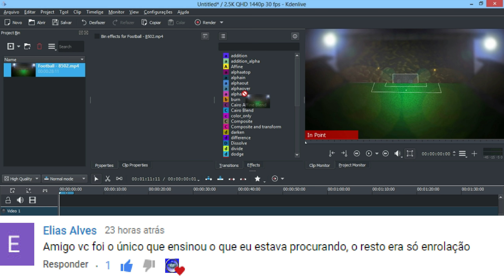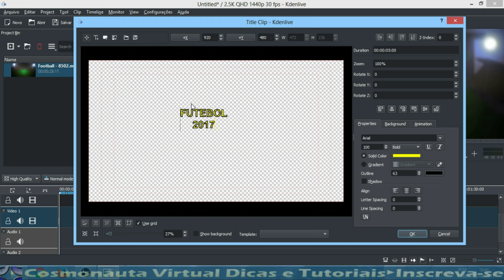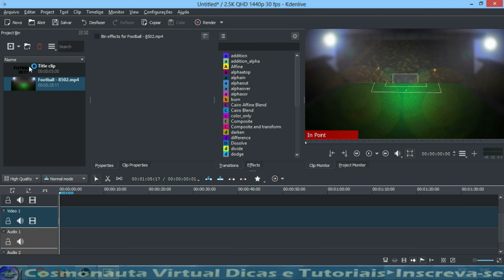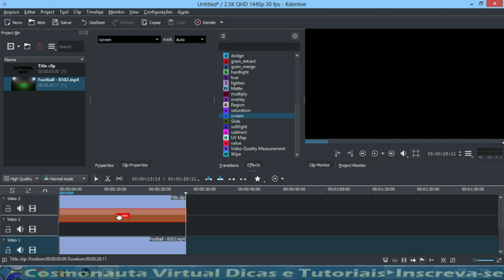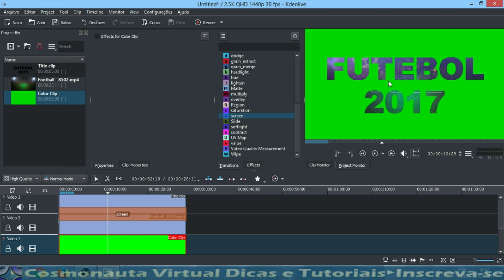Texto com Vídeo de Fundo no KdenlIve - VIDEOAULA 58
Nesse vídeo mostro como criar um texto com vídeo de fundo no Kdenlive, utilizando o efeito Screen.

* Editor de Vídeos do Canal: Kdenlive / Lightworks
* Captura de Tela: OBS Studio
* Editor de Áudio: Audacity
* Arte e imagens: Inkscape / Gimp
* Introdução 2017: José Carlos Junior
* Música de Introdução: Eyes On You /Network 415 (Biblioteca do Youtube)